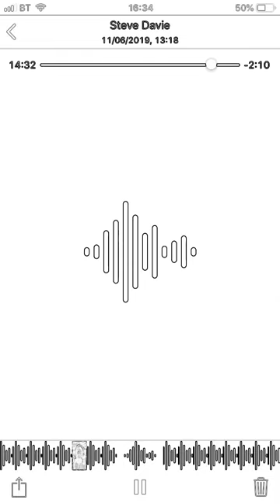Peter Cosey Rules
This is our song inspired by Peter Cosey and we hope you like it
Please leave your opinions in the comment section